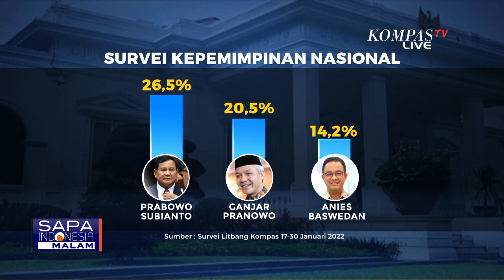Ketua DPP PDI-P soal Elektabilitas Nama-nama Capres 2024: Survei Jadi Parameter Aspirasi Publik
JAKARTA, KOMPAS.TV - Litbang Kompas merilis survei elektabilitas sejumlah tokoh nasional yang diprediksi masuk dalam bursa calon Presiden (Capres) 2024.

Elektabilitas Prabowo Subianto, Ganjar Pranowo, dan Anies Baswedan menjadi yang teratas dalam survei yang dilakukan 17 hingga 30 Januari 2022.

Ya, dua tahun lagi masyarakat Indonesia akan kembali memilih calon pemimpin negeri di pemilihan Presiden (Pilpres) 2024.

Sejumlah nama mulai bermunculan, meski saat ini belum ada partai politik secara terang-terangan mendeklarasikan siapa Capres yang akan diusungnya di Pilpres 2024 mendatang.

Litbang Kompas merilis Survei Kepemimpinan Nasional soal sosok capres pilihan publik jika pemilu diselenggarakan saat survei dilakukan.

Hasilnya, tiga nama yang masih mendominasi pilihan publik adalah Prabowo Subianto, Ganjar Pranowo, dan Anies Baswedan.

Adapun tokoh lainnya dengan elektabilitas satu persen, di antaranya Panglima TNI Jenderal Andika Perkasa, Gatot Nurmantyo; lalu dua menteri kabinet Jokowi, Erick Thohir dan Mahfud MD.

Sementara itu, elektabilitas Puan Maharani berada di angka 0,6 persen versi Survei Litbang Kompas.